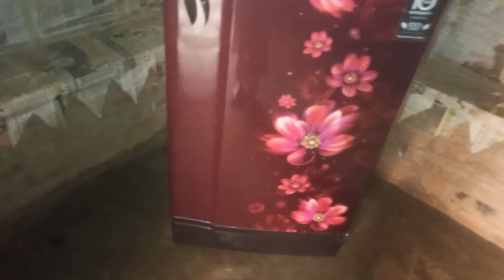chuhe ne sare urad kha Dale 😲😲bahut bada nuksan ho gaya 😭